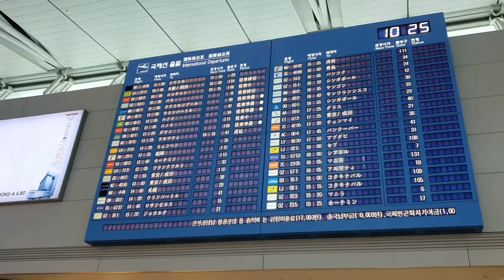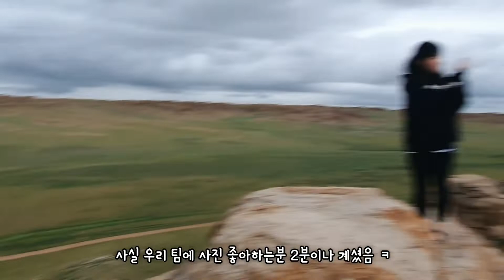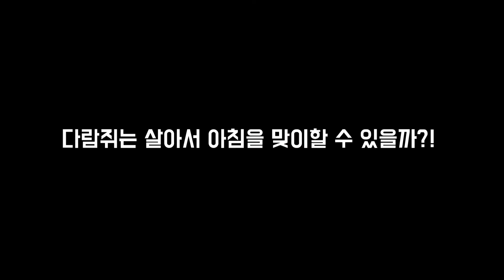몽골🇲🇳은 처음이라 1탄.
몽골편 빠르게 쳐내고 다시 크로스핏으로 돌아올게요 ㅠ
한방에 올리려다가 편집하기실어증에걸려서...ㅎ
걍 1일1개씩 올릴려구요 ㅎㅎㅎㅎ